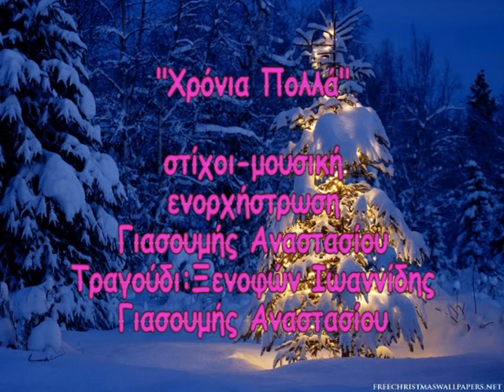ΞΕΝΟΦΩΝ ΙΩΑΝΝΙΔΗΣ - ΧΡΟΝΙΑ ΠΟΛΛΑ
Χρόνια Πολλά στον Αιώνιο Θεό;
Μια ανθρώπινη έκφραση για να τραβήξει τη προσοχή από εμάς και να να γίνει το επίκεντρο των Χριστουγέννων, Ο Ιησούς Χριστός!
Μια έμπνευση που δόθηκε στον αγαπητό Γιασούμη.